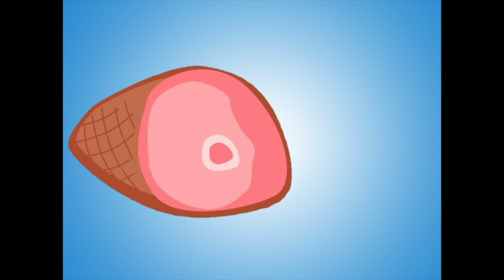Ham Bytes: Hamterview with Wild Abandon Productions - Adventures in NYC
Joining us this week is Karen Maytt and Stuart Hiseler from Wild Abandon Productions here to promote their show Broadway Without Borders. Check back tomorrow for another hamterview clip!